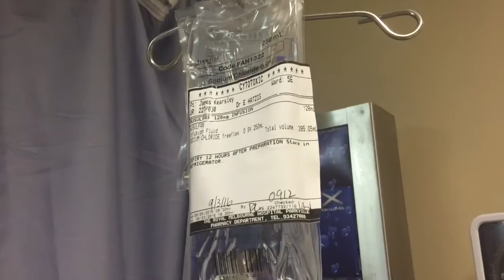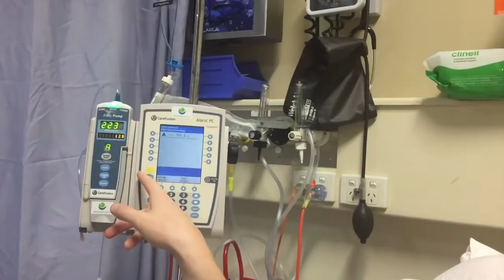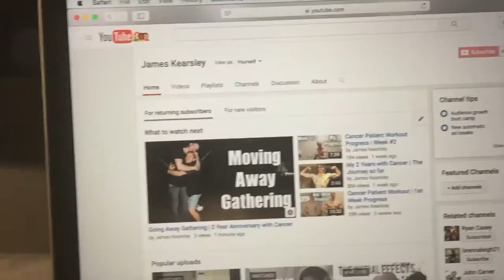First Day of Chemotherapy for Bone Marrow Transplant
Periscope ► KearsleyJames

James Kearsley is a fitness enthusiast from Australia. In early 2014 he was diagnosed with a blood cancer, Acute Myeloid Leukaemia. He used social media platforms, predominantly Instagram and Facebook, to document and broadcast his treatment, recovery and remission.
James' comeback to the gym, fitness and bodybuilding has inspired and motivated many people worldwide through the documentation of his this difficult time and the transformation of himself after remission.
James aims to motivate and inspire those within the fitness industry and to be a testament to those diagnosed with cancer, that they
can-
        cervive